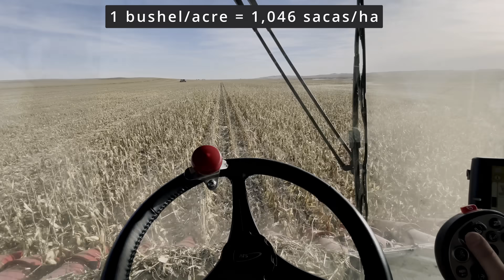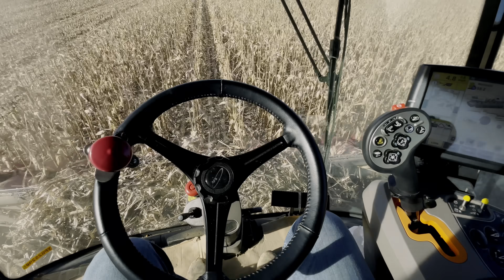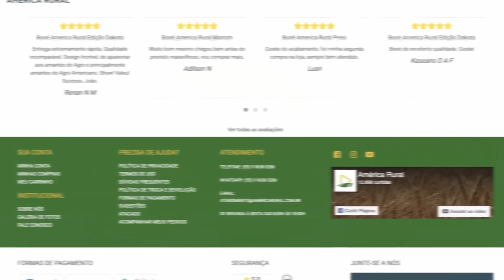FINALIZANDO A COLHEITA DE MILHO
ENVIE O SEU VIDEO PARA NÓS
Videos de até 30 segundos serão inseridos em videos do canal!

Para parcerias comerciais:
OBS: apenas parcerias comerciais serão respondidas por esse e-mail!

ENDEREÇO:
202 11 AVE N